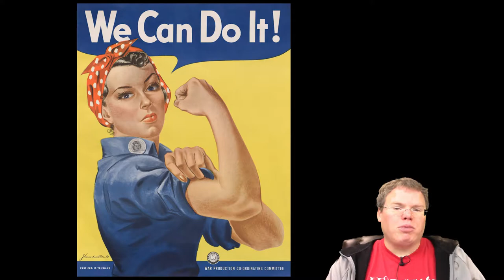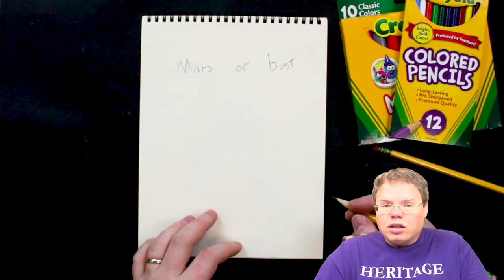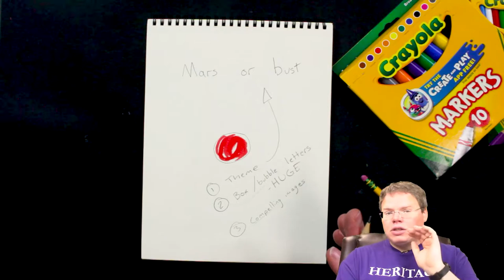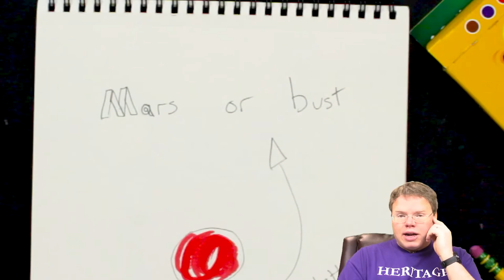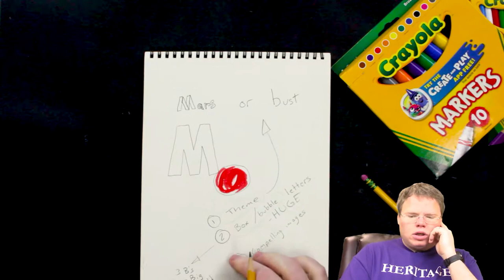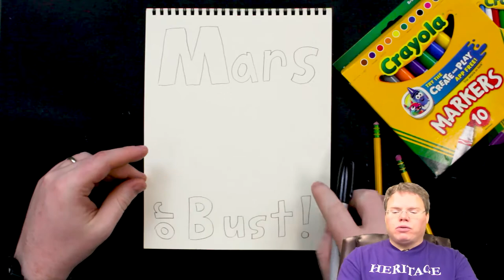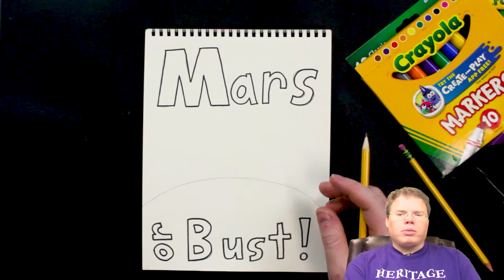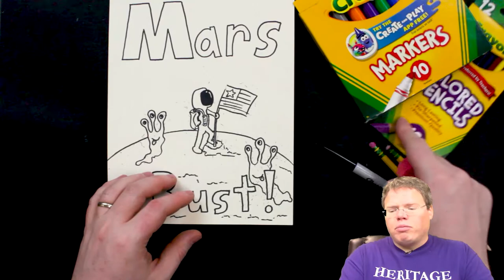How to Draw Propaganda Posters - Grade 4 Episode 05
In today's lesson, we continue our discussion of the impact that culture and art share by talking about propaganda. We discuss WWII propaganda posters and learn the necessary elements for creating our own propaganda posters.

The materials used are:

Drawing Pad
Colored Pencils